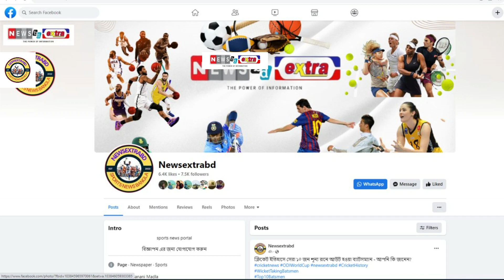বাংলাদেশের সবচেয়ে দামি ফুটবলার কে? | Who is the most expensive footballer in Bangladesh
In this riveting video, we unveil the intriguing world of football in Bangladesh and answer the burning question, "Who is the most expensive footballer in Bangladesh?" Prepare to be amazed as we delve deep into the lives and careers of these remarkable athletes, shedding light on their incredible journeys to stardom.

Join us on a thrilling exploration of the Bangladeshi football scene, where we leave no stone unturned in our quest to identify the most expensive footballer. We'll provide you with an in-depth analysis of their skills, achievements, and the mind-boggling transfer fees that have made them a sensation in the footballing world.

Revealing the Top Contenders: Get to know the rising stars who are vying for the title of the most expensive footballer in Bangladesh.
Transfer Market Insights: We'll break down the record-breaking transfers that have reshaped the Bangladeshi football landscape.
Exclusive Interviews: Hear from football experts, coaches, and players as they share their insights on the players' journeys to the top.
Prepare to be captivated by the stories, controversies, and jaw-dropping moments that have shaped the careers of these footballing legends.

If you found this video both informative and entertaining, don't forget to give it a thumbs up, subscribe to our channel, and hit the notification bell to stay updated with our latest content.

Bangladesh Football
Most Expensive Footballer
Bangladeshi Football Stars
Football Transfers
Bangladeshi Sports
Soccer in Bangladesh